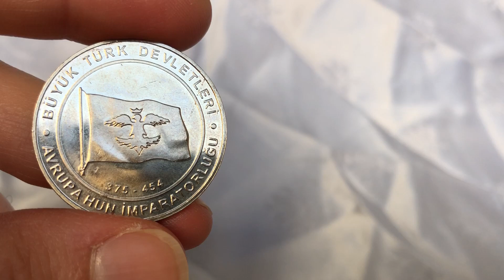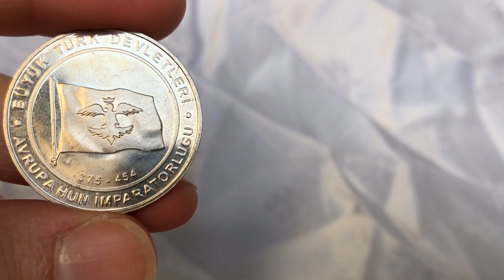Avrupa Hun İmparatorluğu Hatıra Para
Tarihte kurulan 16 büyük Türk devletine ait Darphane tarafından basılan paraları birlikte inceliyoruz.
Bu videoda Avrupa Hun İmparatorluğu için özel basılan hatıra para ile ilgili bilgiler vermeye çalıştım. Bu bilgileri verirken Avrupa Hun İmparatorluğu ile ilgili kısa tarihi bilgiler ve Avrupa Hun İmparatorluğu bayrağı ile ilgili bilgileri bulabilirsiniz.

Para koleksiyonu severleri sayfamıza bekleriz.